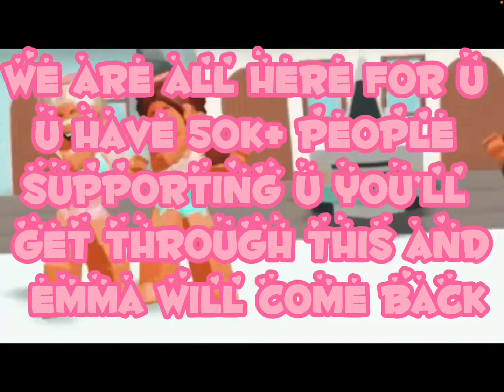staystrongmango we all ly sm you’ll get through this! 🥺✨💞